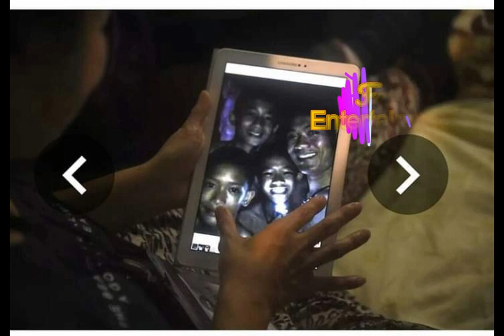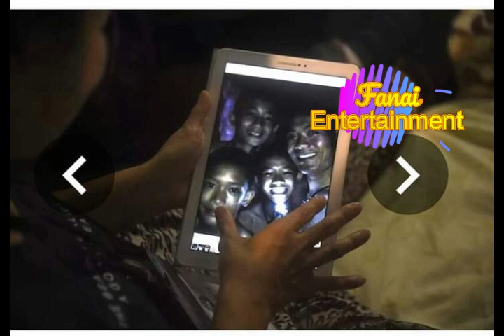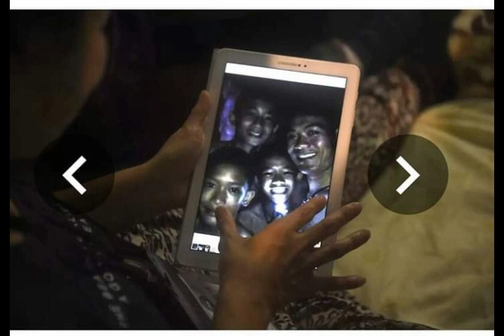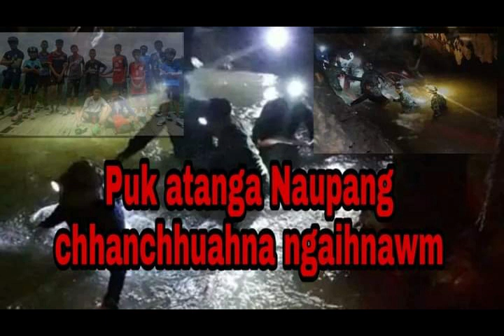Thailand Naupang chhanchhuahna ngaihnawm leh Hautak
This video is audio story of Thailand Wild Boar football team rescue mission on july 2018. Narrated by Fanai Entertainment